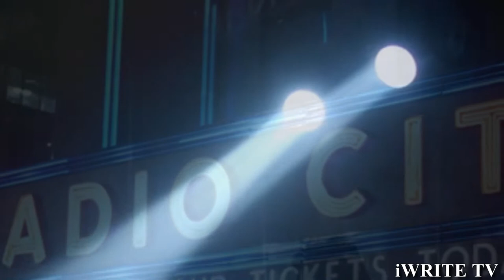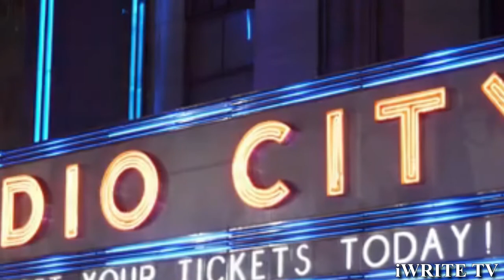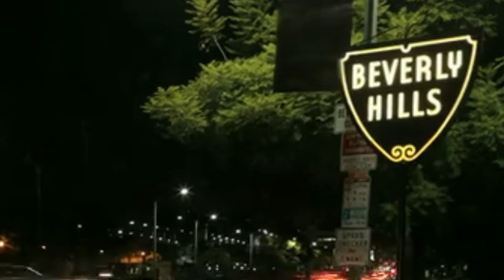TELL ME WHAT U WANT: Iso Indies IWRITE TV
ISO INDIES: TELL ME WHAT U WANT

Note: All Footage and Music are not the property of iWRITE TV only the IDEA!
FOOTAGE:
Shutterstock